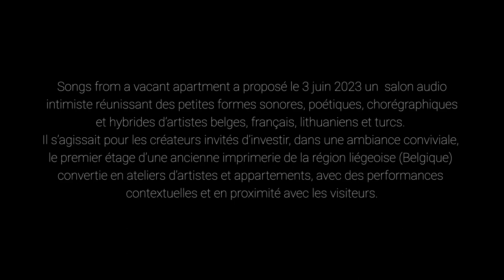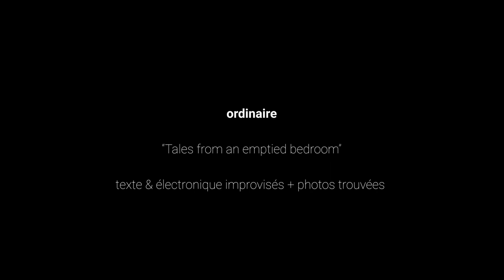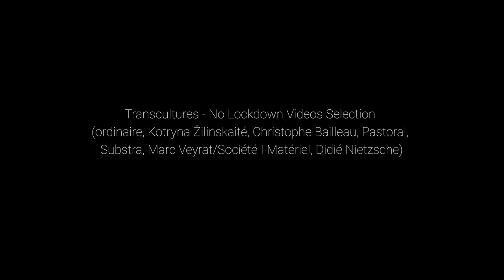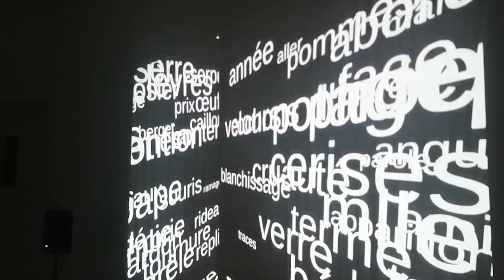03.06.2023 | Song from a vacant apartment - Aftermovie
“Songs From a Vacant Apartment” a proposé un  salon audio intimiste réunissant des petites formes sonores, poétiques, chorégraphiques et hybrides d’artistes internationaux, ouvert à tous les publics.

Se rappelant de la description du surréaliste André Breton, “un appartement sonore dont le parquet est une pédale immense et où les coups de foudre bouleversent de temps à autre l’argenterie”, il s’agit pour les créateurs invités d’investir, dans une ambiance conviviale, le premier étage d’une ancienne imprimerie convertie en ateliers d’artistes et appartements, avec des performances contextuelles et en proximité avec les visiteurs.

Avec les créations de : Hasan Alp Çelikel (Tk/Lt) + Kotrina Žilinskaitė (Lt) ; Isa*Belle + Paradise Now (Fr/Be) ; Tommy Lawson (Tg/Fr) ; ordinaire (Eric Therer + Stephan Ink - BE)

Production : Eastern Belgium at night - Kotryna Zilinskaité est soutenue par le Goethe Institut – Culture Moves Europe programme - Avec le soutien de Transcultures/Transonic dans le cadre de City Sonic-20 ans.